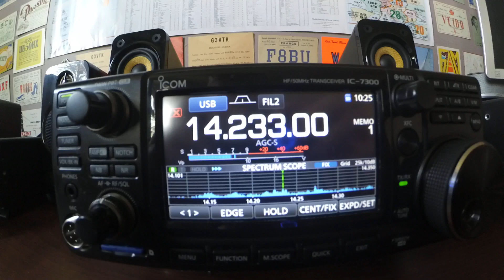20m REF Contest HA6AA 23 2 19 @ 10 24 UTC